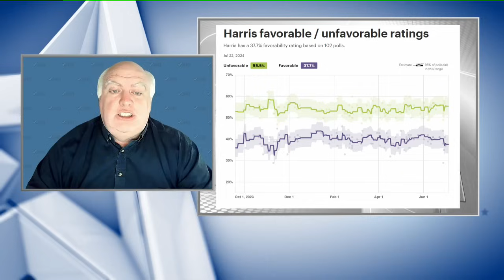Your Election Headquarters: Kamala Harris poll numbers review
KRON4's Justine Waldman interviews the President of Decision Desk HQ Drew McCoy